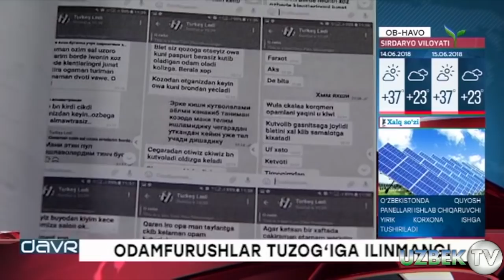ТУРКИЯГА ФОҲИШАЛИККА ЎЗБЕК ҚИЗЛАРИНИ СОТГАН "ТАДБИРКОР" УШЛАНДИ